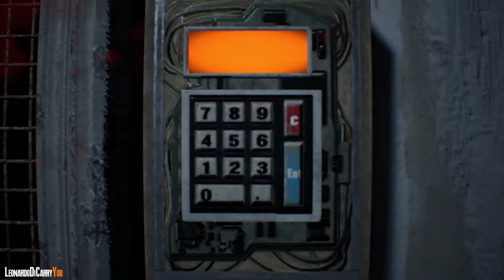ENTSCHEIDUNG! | RESIDENT EVIL 7 | #012 [GERMAN/DEUTSCH] - Let's Play RESIDENT EVIL 7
Infos zum Game:

Der Spieler steuert den Protagonisten Ethan aus der Egoperspektive. Wie bei den bisherigen Resident-Evil-Spielen hat er Zugriff auf eine Vielzahl von Waffen einschließlich Pistolen, Schrotflinten, Flammenwerfern, Sprengstoff und Kettensägen, um die Gegner zu bekämpfen.[1] Allerdings soll man laut den Entwicklern kein „Waffenfest“ in dem Spiel erwarten[2], da Munition gerade in den höheren Schwierigkeitsgraden relativ knapp ist und Gegner z. T. viele Treffer einstecken können. Wie schon in vorherigen Teilen der Serie enthält auch dieser Teil wieder Rätsel, Ressourcen-Management und Heilkräuter. Nicht genutzte Gegenstände können in einer Inventarbox aufbewahrt werden, gespeichert wird sowohl an automatischen Speicherpunkten als auch manuell an altmodischen Kassettenrekordern. Komplett verzichtet wurden dagegen diesmal auf Quick-Time-Events.[3]

Die PlayStation-4-Version des Spiels wird von Anfang bis Ende im VR-Modus mit einem Playstation-VR-Headset spielbar sein und sich nicht von der Kern-Mechanik des Gameplays unterscheiden.[4] Für PC- oder Xbox-Nutzer steht eine Cross-Save-Funktion für beide Plattformen namens Xbox Play Anywhere zur Verfügung, die eine Gratisversion der jeweiligen anderen Plattform enthält.[5]